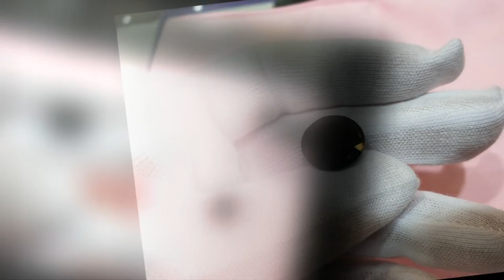Porcarbonado rare black diamond 13ct 뽀르까보나도 희귀 블랙 다이아몬드 13캐럿 포항다이아몬드 광협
뽀르까보나도 희귀 블랙다이아몬드 13캐럿
정말 퀄리티가 다릅니다. 매장에서 직접 확인해보세요... 보는 순간 그냥 갖고 싶다는 느낌이 자연스럽게 들게될 것입니다. 이것이 진정한 퀄리티가 다른 급이 다른 다이아몬드가 가지고 있는 에너지가 아닐까요? 다 같은 블랙다이아몬드가 아닙니다. 이것은 팬시 러프블랙다이아몬드가 아닙니다. 바로 뽀르까보나도 다이아몬드입니다.
포항다이아몬드 명품 다이아몬드입니다.
광협
Porcarbonado Rare Black Diamond Cut 13ct
The quality is really different. Check it out at the store ... The moment you see it, you will feel like you just want it. Isn't this the energy of diamonds of different grades of true quality? Not all black diamonds are the same. This is not a fancy rough black diamond. Porcarbonado is a rare diamond.
It is a luxury diamond of Pohang Diamond.
Gwanghyup